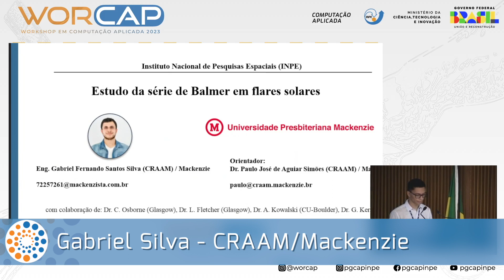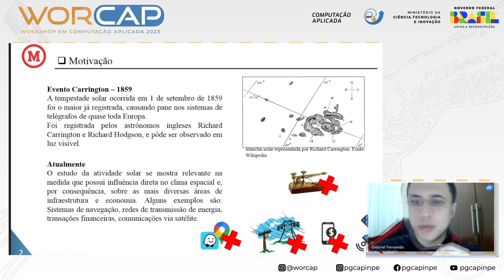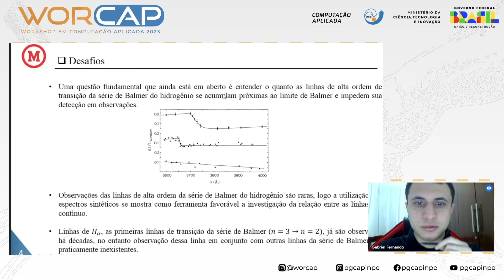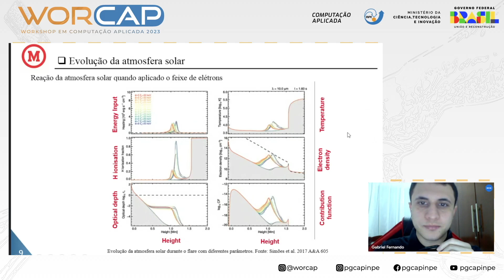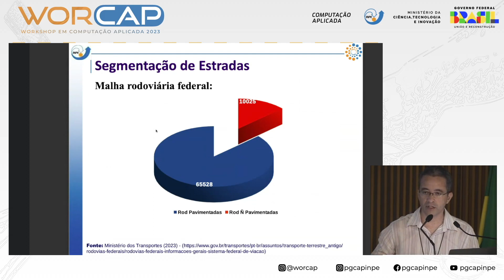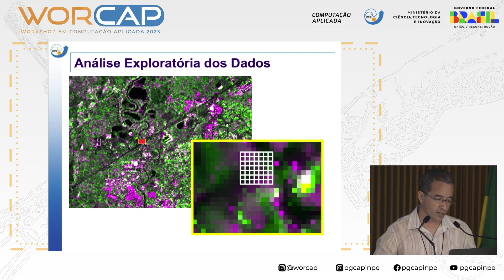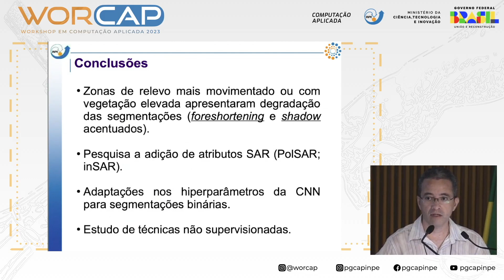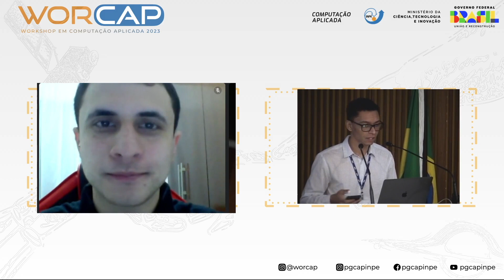Dia 4 - Sessão Técnica 6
WorCAP 2023, Dia 4 - Quinta-feira (14/09)

Gabriel Fernando Santos Silva
Estudo da série de Balmer em flares solares

DANIEL WANDER FERREIRA MELO
Emprego de Redes U-Net para a Segmentação de Estradas em Imagens
Polarimétricas Sentinel 1A